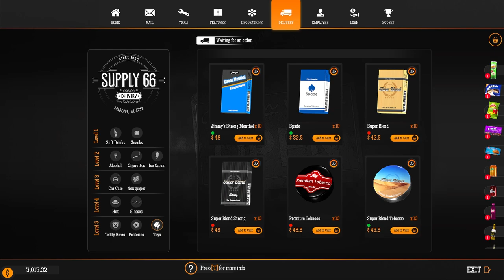How to Get the MOST TIPS to Level Your Gas Station // Gas Station Simulator Gameplay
How to Get the Most TIPS to Level Your Gas Station!  We have to upgrade our station and FAST!  But, the employees don't make the tips as much.  So time to get cracking and earn those dollars!  Check It Out!

StreamBeats